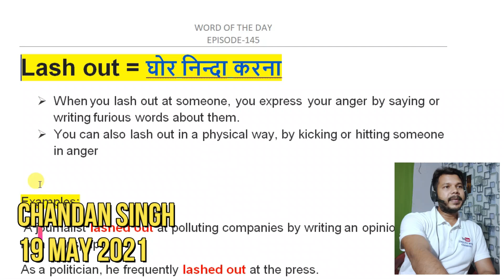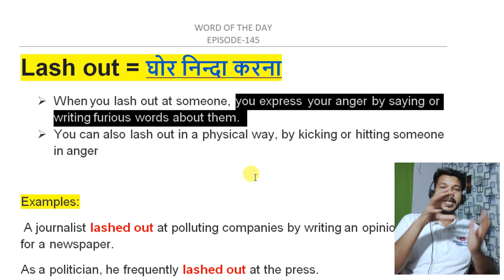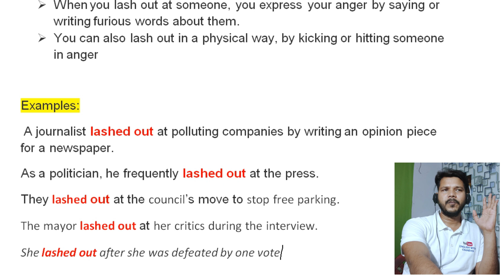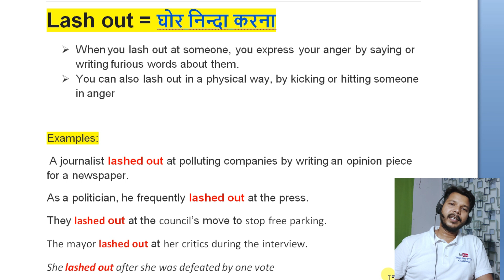WORD OF THE DAY EPISODE -145 LASH OUT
Lash out = घोर निन्दा करना
 When you lash out at someone, you express your anger by saying or writing furious words about them.
 You can also lash out in a physical way, by kicking or hitting someone in anger

Examples:
 A journalist lashed out at polluting companies by writing an opinion piece for a newspaper.
As a politician, he frequently lashed out at the press.
They lashed out at the council’s move to stop free parking.
The mayor lashed out at her critics during the interview.
She lashed out after she was defeated by one vote